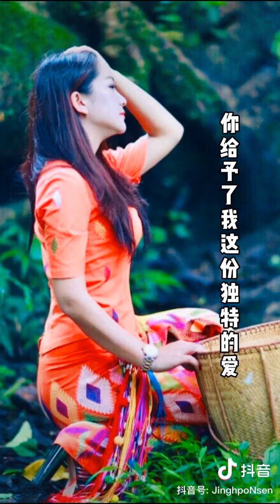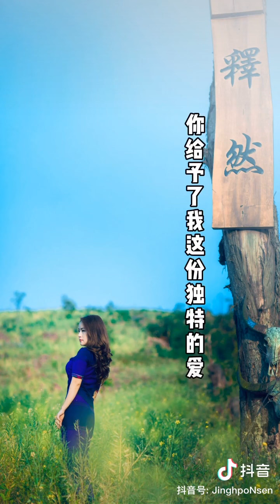kachin song 2022(nang hpan ya ai tsaw myit)